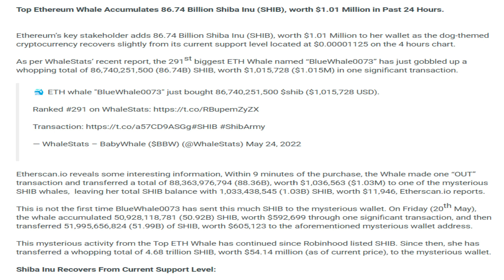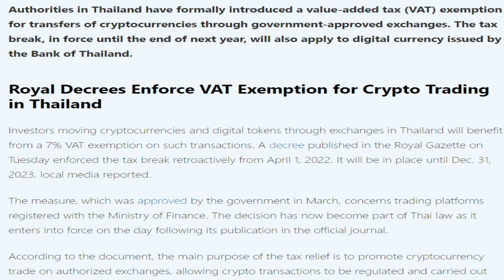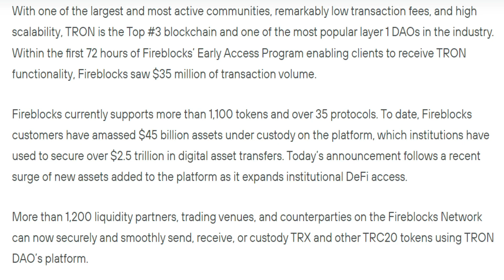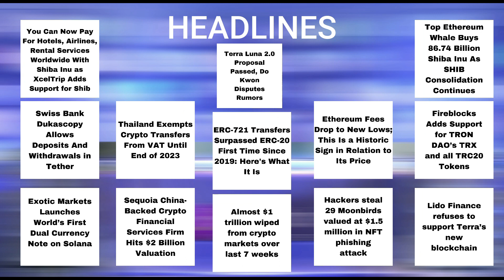26/05/2022| Cryptocurrency Tamil news today | Shiba inu coin news | luna crypto news | Bitcoin Tamil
26/05/2022| Cryptocurrency news today Tamil | இன்றைய க்ரிப்டோ செய்திகள் | luna crypto news Tamil

New's Covered in the Video
-Terra Luna 2.0 Proposal Passed.
-Top Ethereum Whale Buys 86.74 Billion Shiba Inu.
-You Can Now Pay For Hotels, Airlines, Rental Services Worldwide With Shiba Inu as XcelTrip Adds Support for Shib.
-Swiss Bank Dukascopy Allows Deposits And Withdrawals in Tether.
-Thailand Exempts Crypto Transfers From VAT Until End of 2023.
-ERC-721 Transfers Surpassed ERC-20 First Time Since 2019.
-Ethereum Fees Drop to New Lows.
-Fireblocks Adds Support for TRON DAO’s TRX and all TRC20 Tokens.
-Exotic Markets Launches World’s First Dual Currency Note on Solana.
-Sequoia China-Backed Crypto Financial Services Firm Hits $2 Billion Valuation.
-Almost $1 trillion wiped from crypto markets over last 7 weeks.
-Hackers steal 29 Moonbirds valued at $1.5 million in NFT phishing attack.
-Lido Finance refuses to support Terra’s new blockchain.